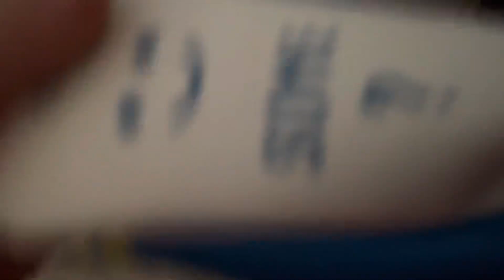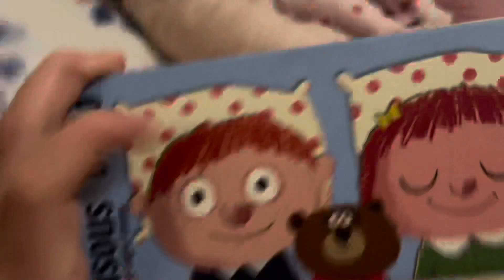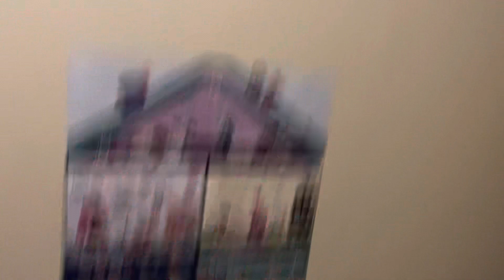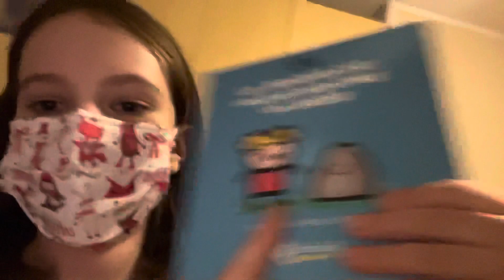Dietro le quinte di Marina e Bluebelle 🤭😂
Ciao a tutti stellini e stelline! Ecco il nostro backstage da ridere del quinto episodio di Marina e Bluebelle! Buona visione e bacioni stellari da me ed Ari 😘😘😘￼

Ecco il link per il mio video della casa delle bambole con gli sticker che mostra Ari nel video